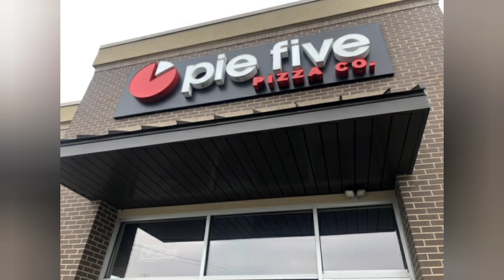Real Review: Pie 5 Pizza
📍10800 Bass Pro Parkway . ste D
     Little Rock, Ar 72210